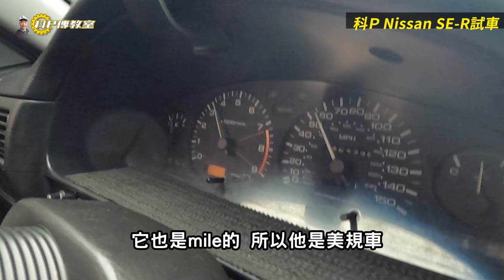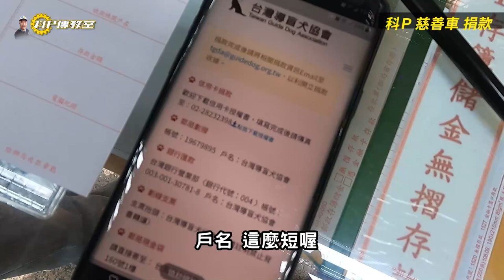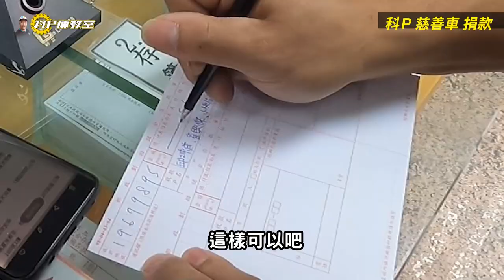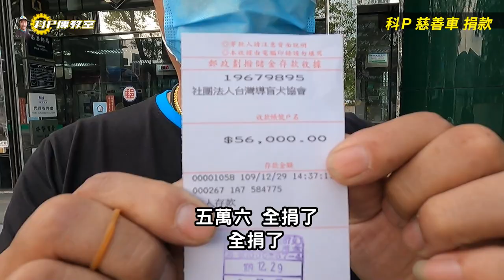【科P傳教室 EP61】 竟然有比新車還好的配備!?Nissan SE-R 2.0NA試車篇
科P指出車上有比新車更好的配備!?
本集開窗拍攝收音欠佳，請搭配字幕服用，請看官們多多包涵
本頻道有抽獎活動喔
訂閱小施此IG及Youtube
並且在IG底下留言回覆你覺得最好看的造型。
（注意⚠️：此次活動不是FB呦）
小施將於1/6晚間直播抽出四項獎品呦！
（洋行帽Tx2、潮流帽x2)